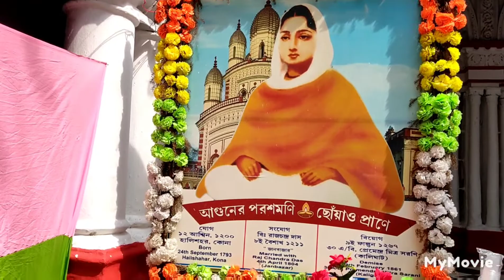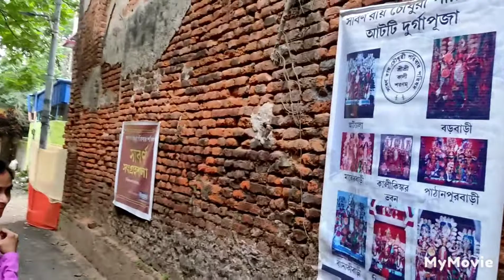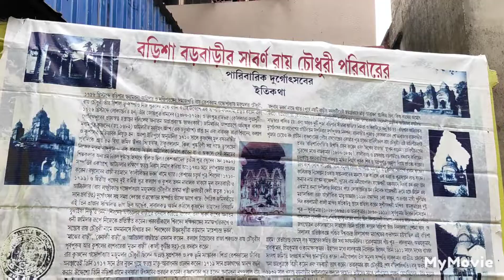House Of Rani Rasmoni/Durga Puja festival Kolkata/78.